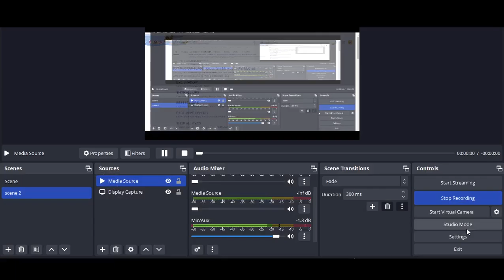Pat Mcgrath Labs Coupon Codes 2024 || Pat Mcgrath Labs Promo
Pat Mcgrath Labs Coupon Codes 2024 || Pat Mcgrath Labs Coupon Codes 2024 || Pat Mcgrath Labs Promo 2024 Free For You!!!

Pat Mcgrath Labs AG is a German multinational Pat Mcgrath Labs Coupon Codes 2024 corporation, founded and headquartered in Herzogenaurach, Bavaria, that designs and manufactures shoes, clothing and Pat Mcgrath Labs Coupon Codes 2024 accessories. It is the largest sportswear manufacturer in Europe, and Pat Mcgrath Labs Promo 2024 the second largest in the  world, after Nike.

Your Questions
1) Pat Mcgrath Labs Coupon Codes 2024
2) Pat Mcgrath Labs Coupon Codes 2024
3) Pat Mcgrath Labs Promo 2024

50 off Pat Mcgrath Labs
teacher discount Pat Mcgrath Labs
30 Pat Mcgrath Labs discount code